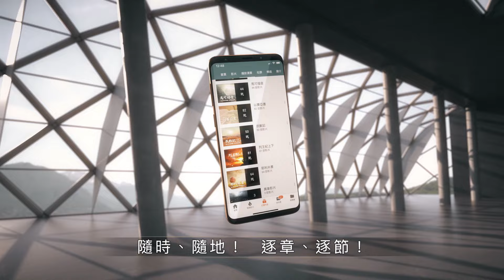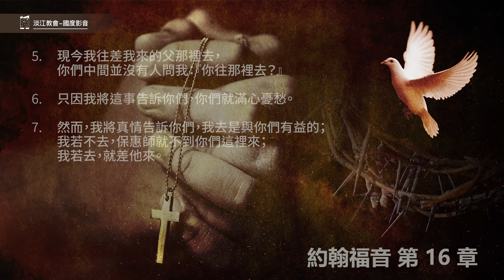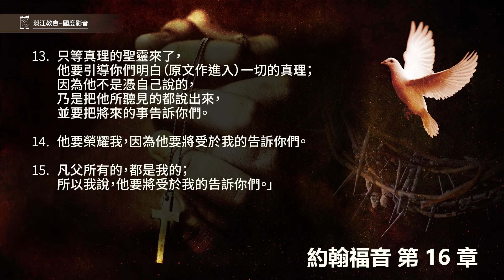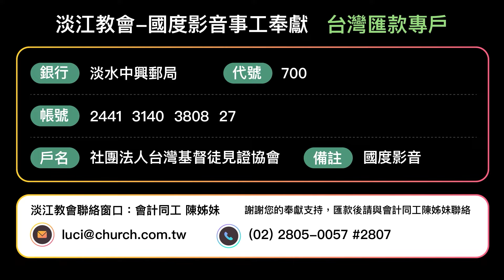220327 約翰福音 16章 1‒15節 聖靈來叫世人自己責備自己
約翰福音 16章 1‒15節
1.「我已將這些事告訴你們，使你們不至於跌倒。
2.人要把你們趕出會堂，並且時候將到，凡殺你們的就以為是事奉神。
3.他們這樣行，是因未曾認識父，也未曾認識我。
4.我將這事告訴你們，是叫你們到了時候可以想起我對你們說過了。」「我起先沒有將這事告訴你們，因為我與你們同在。
5.現今我往差我來的父那裡去，你們中間並沒有人問我：『你往那裡去？』
6.只因我將這事告訴你們，你們就滿心憂愁。
7.然而，我將真情告訴你們，我去是與你們有益的；我若不去，保惠師就不到你們這裡來；我若去，就差他來。
8.他既來了，就要叫世人為罪、為義、為審判，自己責備自己。
9.為罪，是因他們不信我；
10.為義，是因我往父那裡去，你們就不再見我；
11.為審判，是因這世界的王受了審判。
12.「我還有好些事要告訴你們，但你們現在擔當不了（或作：不能領會）。
13.只等真理的聖靈來了，他要引導你們明白（原文作進入）一切的真理；因為他不是憑自己說的，乃是把他所聽見的都說出來，並要把將來的事告訴你們。
14.他要榮耀我，因為他要將受於我的告訴你們。
15.凡父所有的，都是我的；所以我說，他要將受於我的告訴你們。」